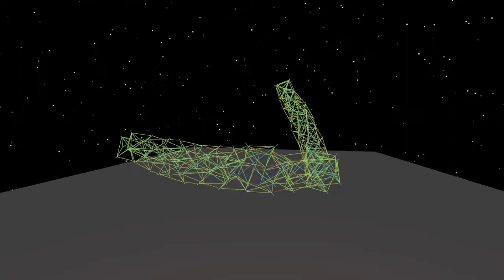Headless Hug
Refining the design of this tensegrity until I feel confident enough to build it.